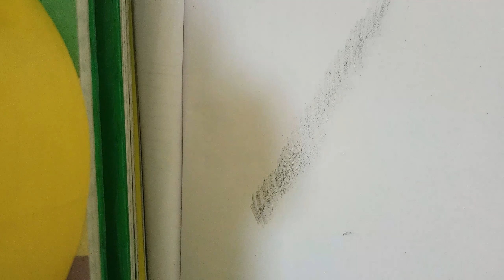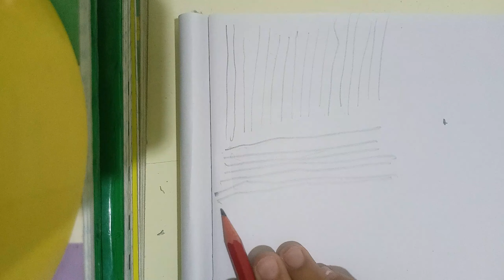Cómo Dibujar para Principiantes - Técnicas de Dibujo para Principiantes ✅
Si eres un Principiante y quieres saber CÓMO DIBUJAR CORRECTAMENTE solo sigue los pasos de este Tutorial ✅